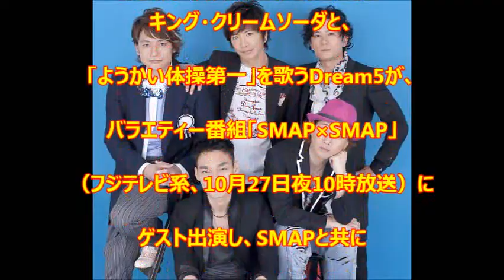2014年10月27日 SMAP×SMAPでSMAPがようかい体操第一を踊る？！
社会現象になっているアニメ「妖怪ウォッチ」の
楽曲「ゲラゲラポーのうた」を歌う
キング・クリームソーダと、
「ようかい体操第一」を歌うDream5が、
バラエティー番組「SMAP×SMAP」
（フジテレビ系、10月27日夜10時放送）に
ゲスト出演し、SMAPと共に
「ゲラゲラポーのうた」
「ようかい体操第一」を
披露することが明らかになった。

さらにSMAPは主人公・天野景太（ケータ）が
使用している「DX妖怪ウォッチタイプ零式」を
身に付けてパフォーマンスをするこだわりようだ。

キング・クリームソーダのマイコは
「SMAPさんと一緒にゲラゲラポーが
できてとても楽しく幸せでした！
TVをご覧のみなさんにも一緒に
ゲラゲラポーをしていただきたいです！」と
撮影を振り返っており、楽しんで
「ゲラゲラポーのうた」を歌えたことを明かしている。

Dream5のメンバーもSMAPとの共演に
大興奮の様子で、重本ことりは
「昔から観させていただいている
SMAP×SMAPに出演できて感激です。
SMAPの皆さんのカッコいいオーラに
Dream5全員引き込まれそうになりました！」と
感慨深い様子を見せた。

高野洸も「ずっと子供の頃から憧れていた
SMAPさんの番組に出られて、本当に貴重な経験でした！
　是非、ご覧ください！」とコメントしている。

キング・クリームソーダとDream5が出演する
「SMAP×SMAP」は10月27日（月）夜10時より
フジテレビ系にて放送

BGM
『フリーBGM』